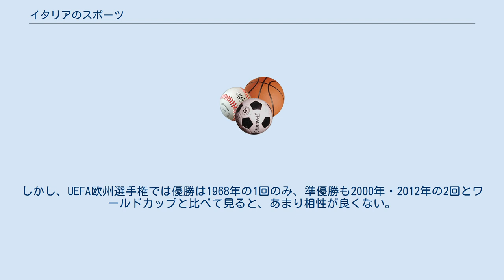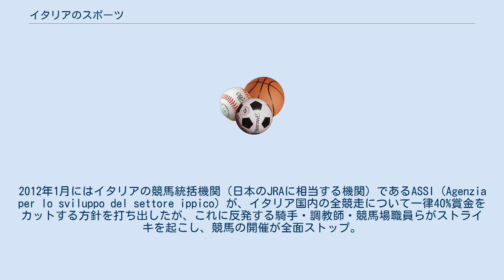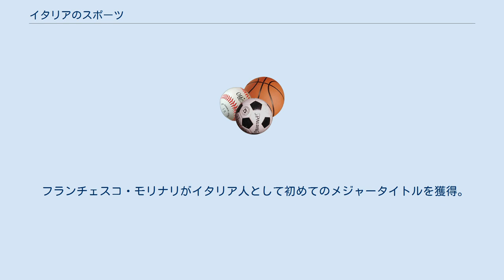イタリアのスポーツ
イタリアのスポーツでは、イタリアのスポーツ事情についてここで記述する。
なお、競技そのものに関する詳細な記述に関しては個別の項目を参照の事。
 サッカーにおいては一時「世界最強リーグ」の異名を取り、現在でもプレミアリーグ（イングランド）、リーガ・エスパニョーラ（スペイン）と並ぶ世界トップレベルのリーグであるセリエAを抱えるだけに、サッカーイタリア代表は欧州の中でもトップクラスの実力を持つ。
FIFAワールドカップでは過去4回優勝（1934年・1938年・1982年・2006年）・2回準優勝（1970年・1994年）を飾っている。
しかし、UEFA欧州選手権では優勝は1968年の1回のみ、準優勝も2000年・2012年の2回とワールドカップと比べて見ると、あまり相性が良くない。
 ただ、一方でスキャンダルや事件は、少ないとは言えない。
特に2006年には「カルチョ・スキャンダル」として世界的な話題となる事件に発展し、ユヴェントスが二部リーグのセリエBに降格、ACミラン・フィオレンティーナ・ラツィオの3チームが勝ち点を剥奪されるといった結果となった。
また近年はサッカーの試合中やその前後にスタジアムやその周辺でサポーターによる暴動が起きることがあり、中には死者が出るケースに発展するものもある。
 サッカーに次ぐ人気を誇り、後述する通り数多の名選手を輩出している。
 ジロ・デ・イタリア（以下、ジロ）を開催していることで名高い。
とりわけ山岳コースにおいてはツール・ド・フランスよりも難度が高いと言う声もあるほどである。
したがって、同一年度において、ジロとツールを制した選手は、カンピオニッシモ と讃えられ、また日本では、両方のレースを制覇した場た同一年度でこそないがコッピの宿命のライバルであり、また良き友でもあったジーノ・バルタリも両方のレースで総合優勝を果たしている。
合には、ダブルツール といって讃えている。
 そのダブルツールを最初に達成したのがファウスト・コッピである。
コッピは1949年と1952年に達成し、また同一年度でこそないがコッピの宿命のライバルであり、また良き友でもあったジーノ・バルタリも両方のレースで総合優勝を果たしている。
 さらにジロにおけるイタリア国籍選手の優勝回数は実に65回を数え、2位のベルギーの7回を大きく上回っている。
したがって、グランツール全体における優勝回数についてはイタリアがトップである。
また世界自転車選手権・エリート個人ロードレースの優勝回数も19回を数え、ベルギー（25回）に次ぐ記録である。
 上記2人以外にも著名選手が目白押しで、史上初のジロ総合3連覇を達成したカルロ・ガレッティ、コスタンテ・ジラルデンゴ、ジロ初の総合5回制覇を達成したアルフレッド・ビンダ、ツール総合連覇を果たしたオッタビオ・ボテッキアなど、世界的名選手が各年代で次々に登場している。
アントニオ・マスペスの出現により、トラックレースにおいても1950年代から1970年代前半頃まで世界トップクラスの実力を堅持し続け、この当時、ロードレースも含めて世界最強の自転車競技王国とも謳われた。
 その後、ベルギーのエディ・メルクス やフランスのベルナール・イノー、スペインのミゲル・インドゥラインら、他国の選手の後塵を拝するケースが多くなったが、メルクス黄金時代にしばしジロや世界選手権で撃破したフェリーチェ・ジモンディは、史上2人目のグランツール完全制覇を果たした。
またマルコ・パンターニが1998年にジロ、ツールのダブルツールを達成するなど、節目節目でビッグタイトルを獲得している。
 そして1997年から2007年まで、11年連続でジロについては当国国籍選手が総合優勝を果たした。
しかし一方で、ドーピング違反による出場停止例は枚挙にいとまない。
従って、イタリア自転車競技界ではドーピング違反選手に対する制裁措置が厳しく、例えばアレハンドロ・バルベルデはスペイン、国籍選手でありながらスポーツ仲裁裁判所(CAS)から2年間の出場停止処分が下されるきっかけとなったのは、イタリアオリンピック委員会から受けたイタリア領域内レース出場停止処分である。
 イタリアではモータースポーツの人気も高く、かつては本来「1国1開催」が原則のF1においても、イタリアGP以外に隣国のサンマリノの名義を借りたサンマリノGPが開催され、例外的に実質的な「1国2開催」が定着していたほか、ロードレース世界選手権（MotoGP）に代表される二輪ロードレース人気も高い。
 選手個人...